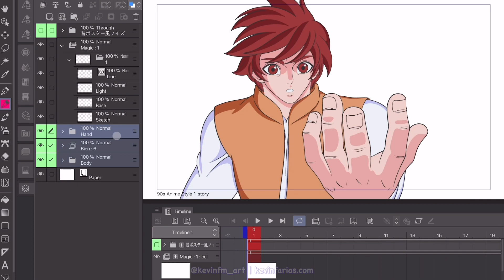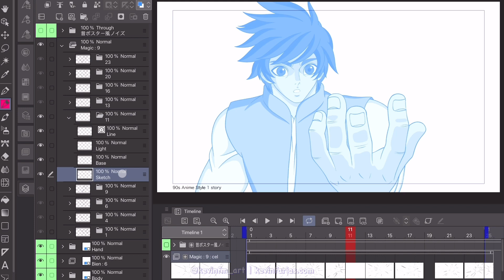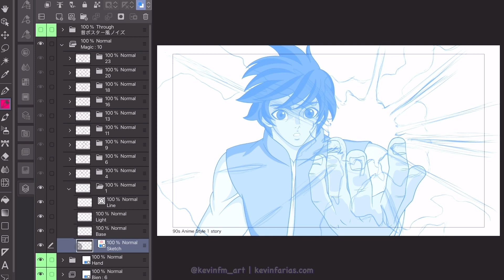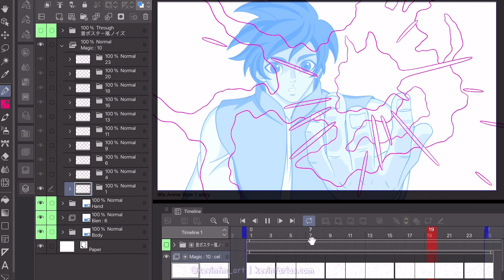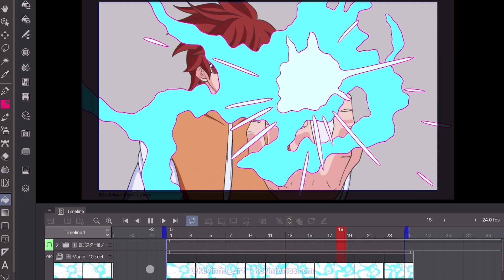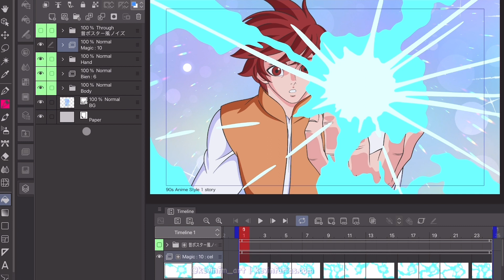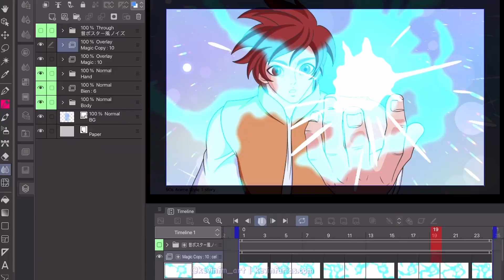EFECTO MÁGICO! Como animar en Clip Studio PAINT | Kevin Farias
En este tutorial te enseñaré como Animar un EFECTO MÁGICO en Clip Studio PAINT. Aprende conmigo como hacer Animación 2D en Clip Studio PAINT!

⏱TIMESTAMPS ⏱
0:00 Anima un efecto mágico en Clip Studio PAINT
0:14 Animación Original
0:19 Animación Efecto Mágico
5:13 Línea Efecto Mágico
6:25 Color Efecto Mágico
8:07 Modos de Combinación del Efecto Mágico
9:24 Animación Final Efecto Mágico